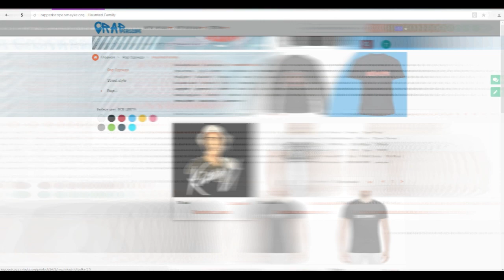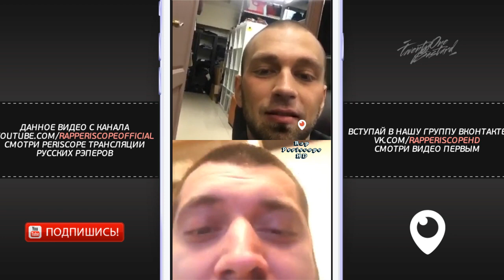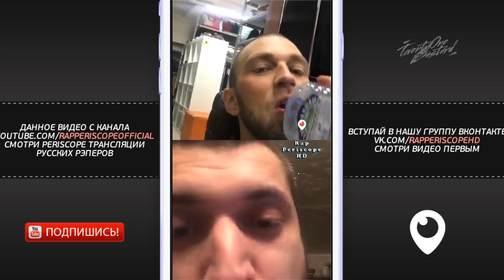Раскольников и Паша Техник о Ghostemane, ЛСП, Жак-Энтони, Словецкий, запрете Telegram (18.4.2018)